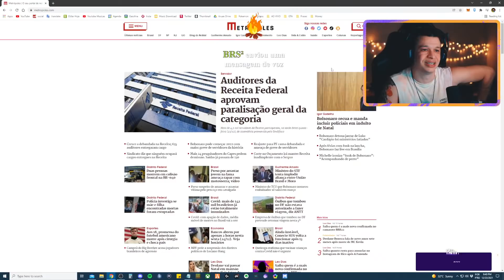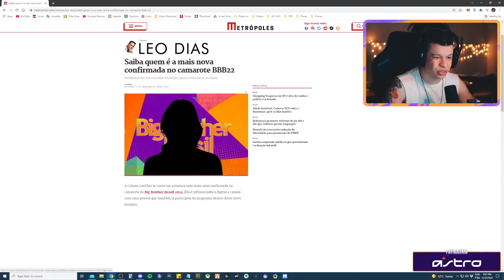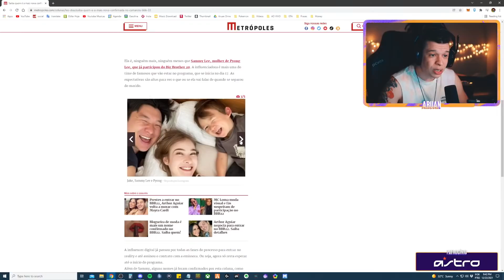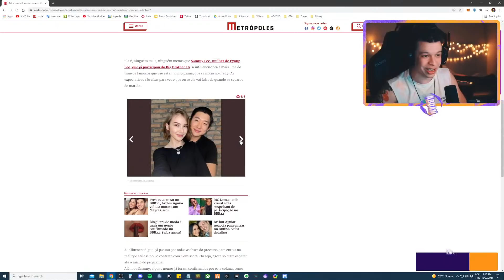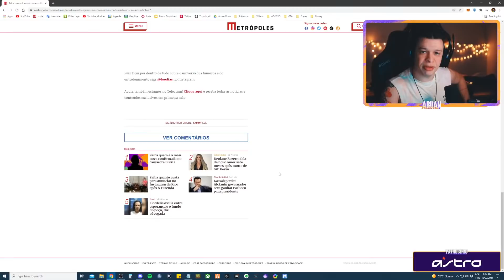A SAMMY VAI PARTICIPAR DO BBB22 - Cortes do Aruan